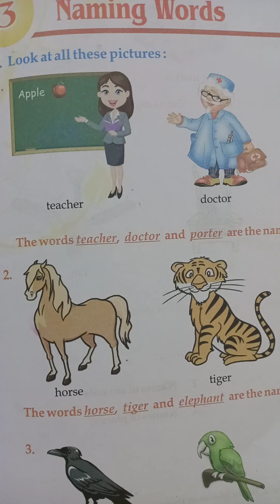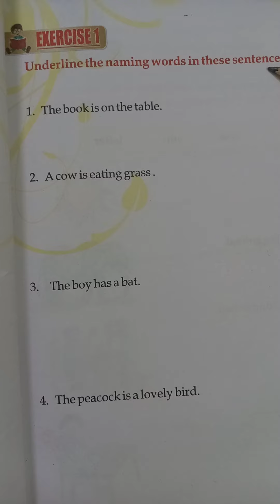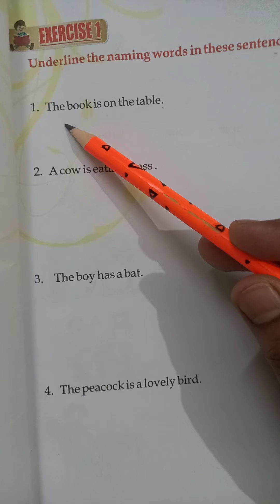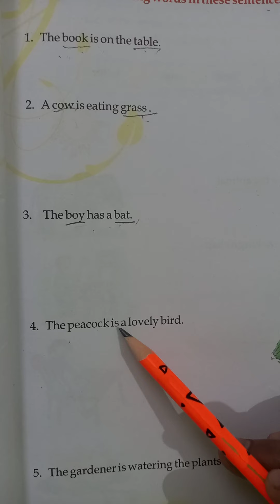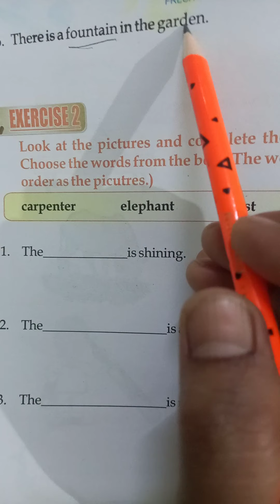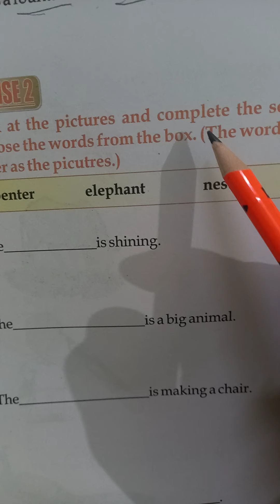English Grammar l# Ch 3 Naming words# Book Exercise 1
English by Varsha